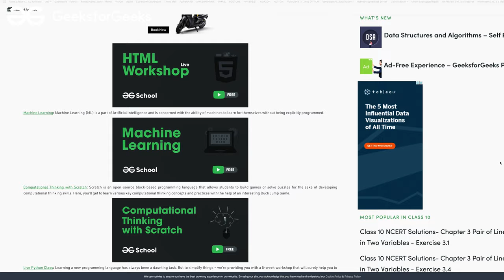Start Your Learning Journey With Us | GeeksforGeeks ft. Divyendu Sharma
Hear what your favourite Bhaiya has to say about everyone's favourite learning platform!
GeeksforGeeks: The one-stop destination for all the self learners who wish to make a name for themselves in this fast-paced world of technology. We have a vast library of well-written articles,  along with doubt-assistance programs, exclusive job portal, pocket-friendly courses and much-much more!

So what are you waiting for? Padhai-Likhai Karo and Start Your Coding Journey with Us!